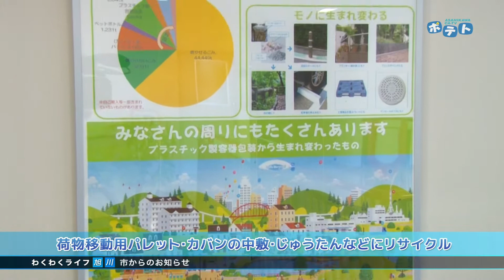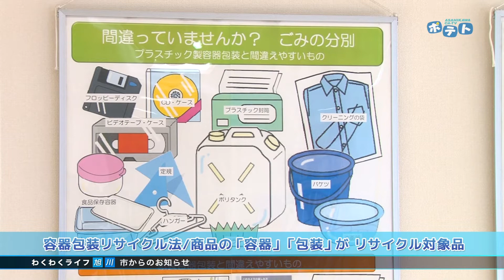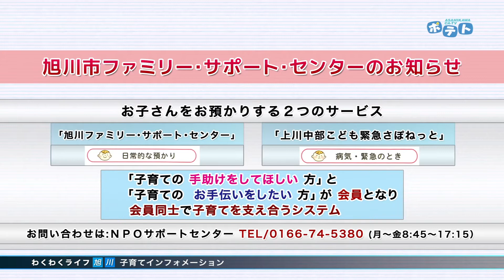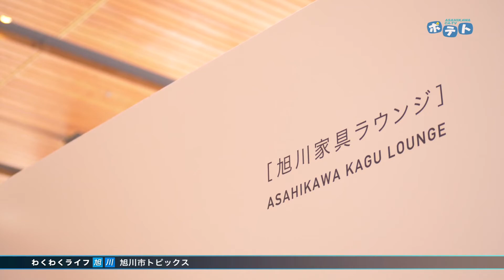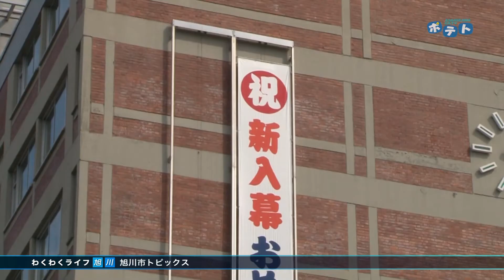旭川市広報番組「わくわくライフ旭川」（2018年5月12日放送分）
ごみの分別について
旭川ファミリーサポートセンターについて
旭川駅「旭川家具ラウンジ」のオープンセレモニー
旭大星関　新入幕を祝う懸垂幕の掲場